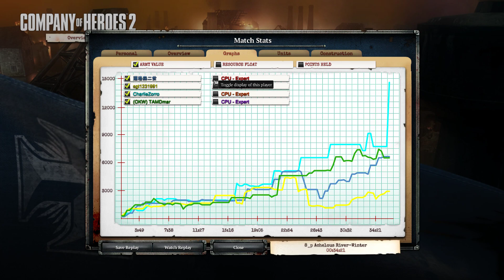Company of Heroes 2 - Oberkommando Gameplay